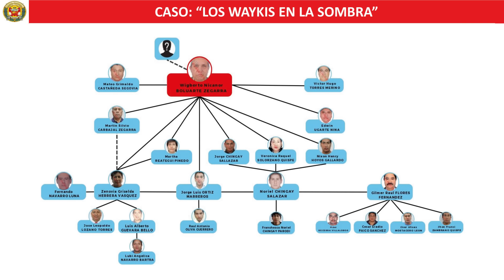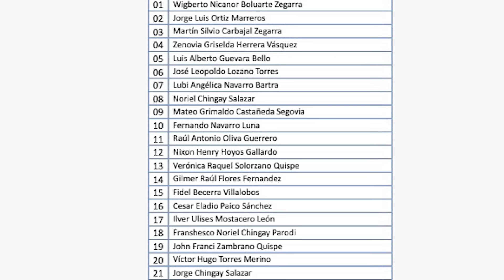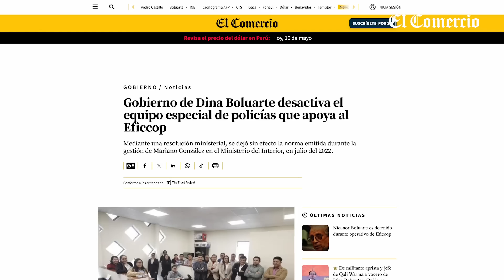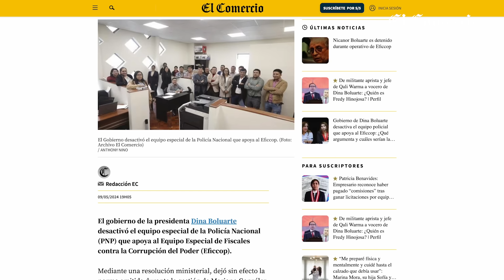Golpe a la Presidenta: NICANOR BOLUARTE y MATEO CASTAÑEDA en prisión preventiva | Mirada de Fondo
En su videocolumna “MiradaDeFondo” de este jueves 9 de mayo, la periodista y analista política DianaSeminario se refiere a las detenciones de NicanorBoluarte y MarioCastañeda, hermano y abogado de la presidenta DinaBoluarte. Ambos estarán detenidos 10 días en prisiónpreventiva.